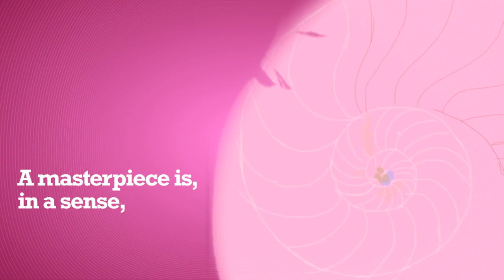The Process of Creating [ Business Value through Applications ]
From the 36,000-year-old cave paintings at Chauvet, to DaVinci's Mona Lisa or Jackson Pollock's No. 5, artists have moved our spirit. But behind even the most creative of works lies a process—one that empowers the artist's vision and skills, enabling stories to be told. Likewise, the business promise is delivered only when the best practices support an application lifecycle. In this painting, iPad artist John Bavaro represents this concept with a snail, using nothing more than his finger and an iPad. The snail represents organic growth, but also progress, discipline and patterns. Similarly, the process of creating value through evolutionary applications requires solid processes, skills and technology. Softtek was born in the early 80's with the goal of finding better, more robust ways and approaches to engineer software. This painting reminds us of our core: helping clients achieve better engineered, tested and supported applications.